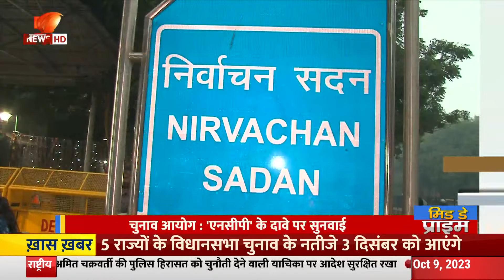NCP Name-Symbol Row: Election Commission to hear pleas of Sharad Pawar & Ajit Pawar